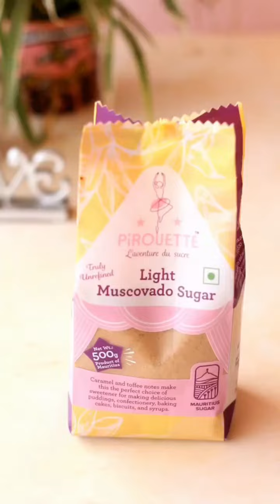Chocolate Babka recipe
Recipe

Ingredients:
Apf ( 500g)
Muscovado Sugar ( 4tblspn)
Salt to taste
Vanilla essence
Dry yeast (10g)
Unsweetened Chocolate
Butter (100g)
Chocolate powder

Procedure:
In a bowl add apf , Muscovado Sugar, salt , and dry yeast and mix it properly.
Then add water , vanilla essence and butter and mix it to form a dough.
Then place the dough in warm place for 8-10 hrs.

Meanwhile prepare the chocolate filling. In a.bowl add unsweetened chocolate, chocolate powder, Muscovado Sugar and butter and melt it in double.disc procedure and mix it.

Once the dough gets fermented , flatter the dough with rolling pin and apply the prepared filling and roll the dough as shown in the reel. Keep it in warm place to rise for 2 hours.

Then place it in baking tray and bake it in pre healted oven at 180 deg cel for 35 mins.

Then apply sugar syrup in it and enjoy this chocolate Babka with your favourite beverages.